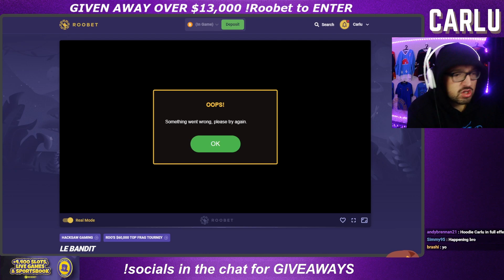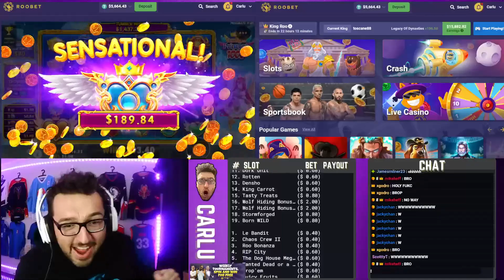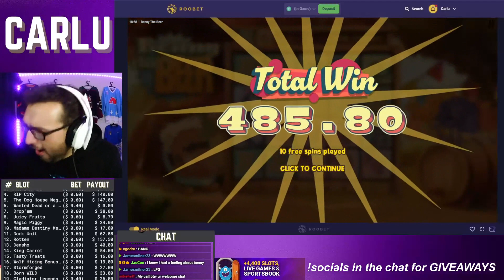Fireborn Is The Most Broken Slot Right Now